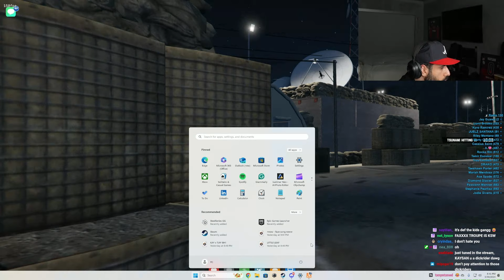M40 Talks at Base and They Kidnap Yellow Flags┃Kaysan Plays District 10 V5 RP ┃Pt 32